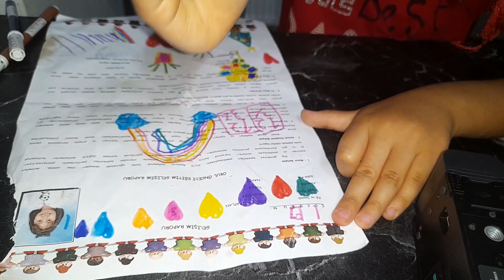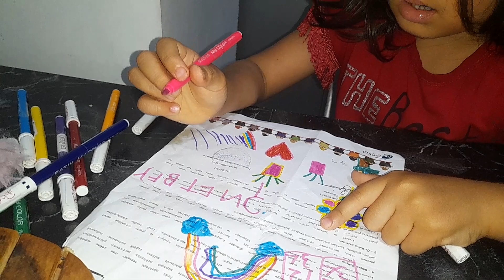BU KARDEŞLER ÇOK GEVEZE. ECREN KAMERAMI KIRDI 😔